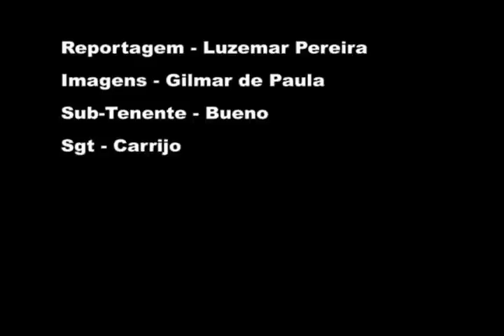Avião faz pouso forçado e capota em Aragarças GO